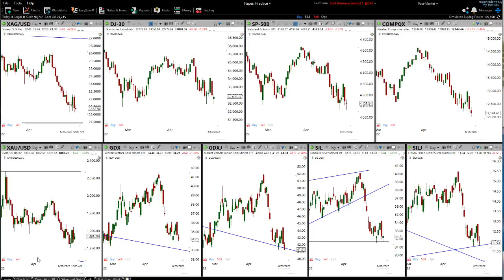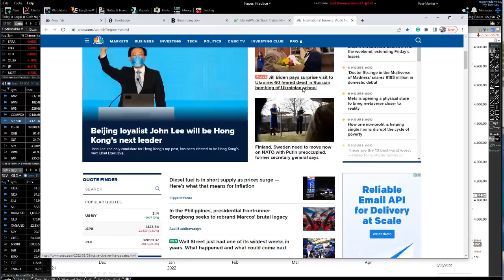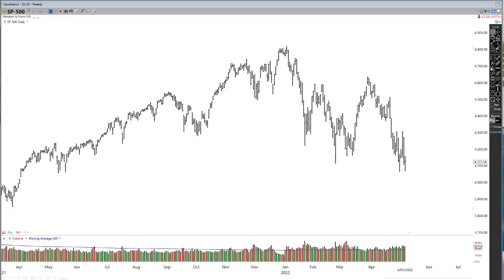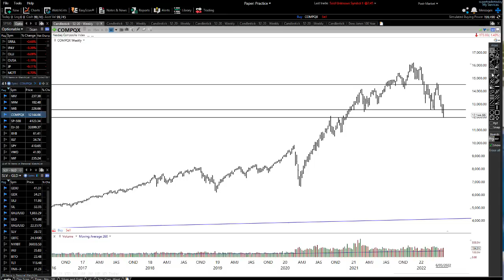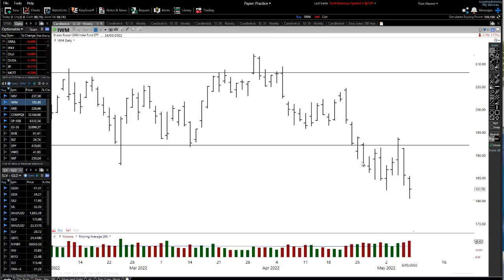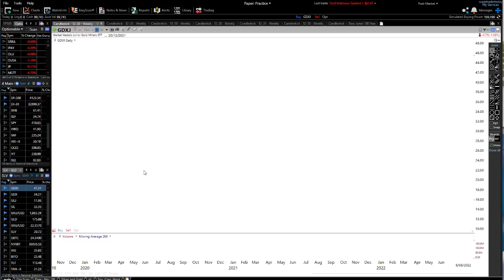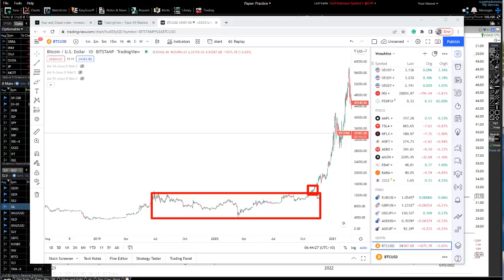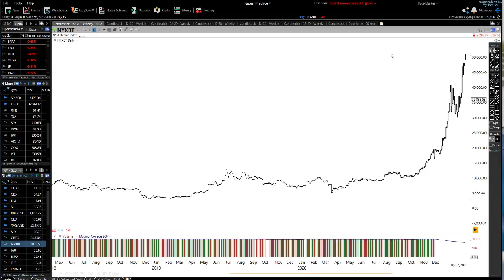Expect A Big Sell-Off Day To Find A Bottom - Gold And Silver Sqeezeing Up And BIG Breakout Coming